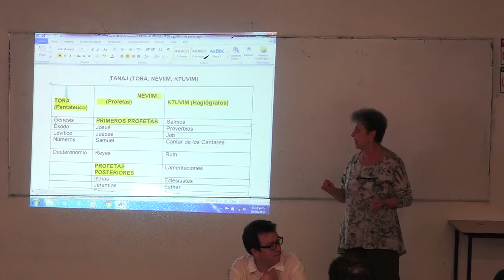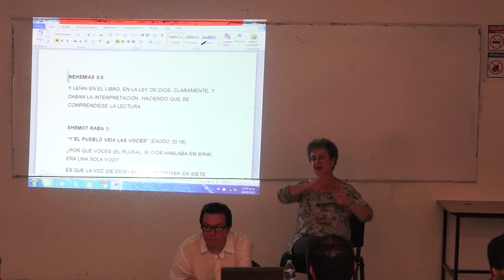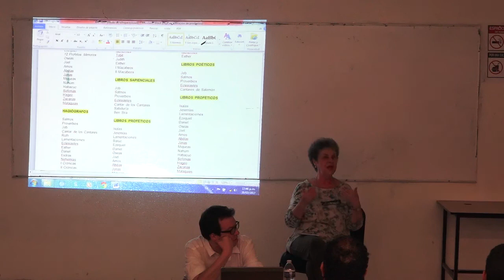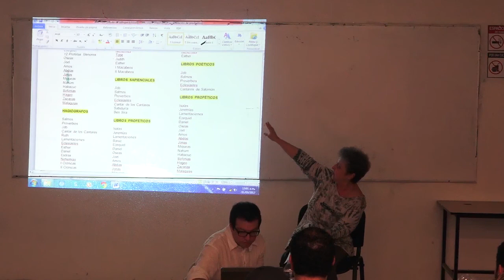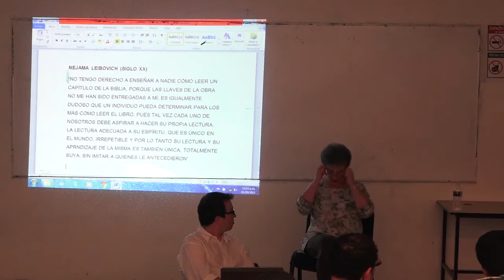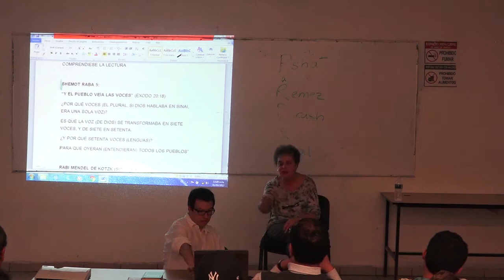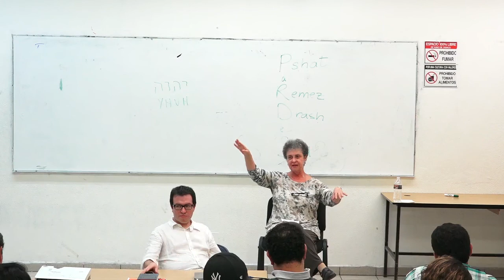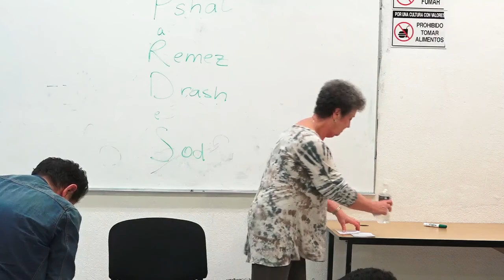Diferentes aproximaciones al texto bíblico. Sara Rosenberg 28/02/2017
Sara Rosenberg. “Diferentes aproximaciones al texto bíblico”. Curso colectivo. Pluralidad de interpretaciones del Tanaj (Biblia Hebrea) y del Corán. Coordinan: Dr. Luis Xavier López Farjeat y Dr. Renato Huarte Cuéllar Cátedra Extraordinaria Maestros del Exilio español. Secretaría Académica. Facultad de Filosofía y Letras, UNAM Semestre 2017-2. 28 de febrero de 2017.